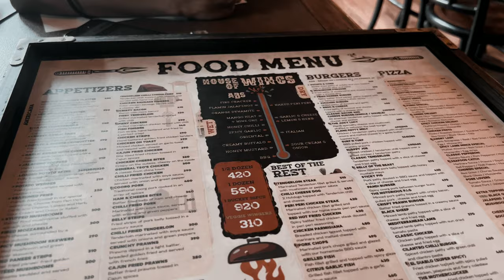PLAN B ||BANGALORE ||SPICY WINGS...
ofcouse  they have a variety of other amazing food but Plan B is everyone’s  Tuesday plan  because of the offer on these wings !
So if you want to have some amazing chicken wings visit planB at the earliest cause it could get very crowded and you may not have table available irrespective of the branch.
I challenged myself the ABS chicken wings and trust me that’s hot!
And I think you should too.